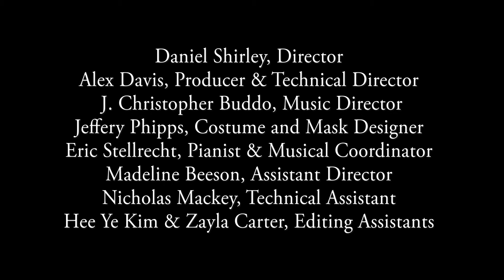The Dreamer (Official Trailer)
On August 27, ECU Opera Theater premieres a new opera written by Mark Taggart with librettist Ann  McCutchan.

Daniel Shirley, Director
Alex Davis, Producer and Technical Director
J. Christopher Buddo, Music Director
Jeffery Phipps, Costume and Mask Designer
Eric Stellrecht, Pianist & Musical Coordinator
Madeline Beeson, Assistant Director
Nicholas Mackey, Technical Assistant
Hee Ye Kim & Zayla Carter, Editing Assistants

Christian Powell, The Dreamer
Koby Gallman, The Tented Man
Erica Timmerman, The Confidante
Payton Parker
Veronica Rice
Aiyana Mourino
Alanna Perrin
Nicholas Mackey
Evan Martschenko

Dedicated to the memory of Justice Ruth Bader Ginsburg (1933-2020)
"Real change, enduring change, happens one step at a time."